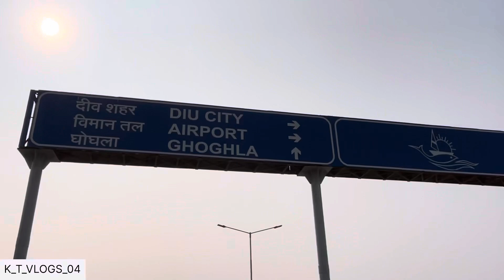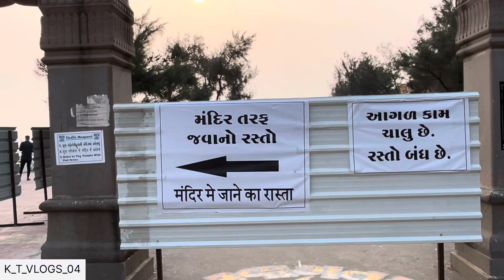દીવ ની મોજ 🥳(diu beach 🏝️)આ બધાને કયા જવુ હસે 😅gujrativlogs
vlogs -12